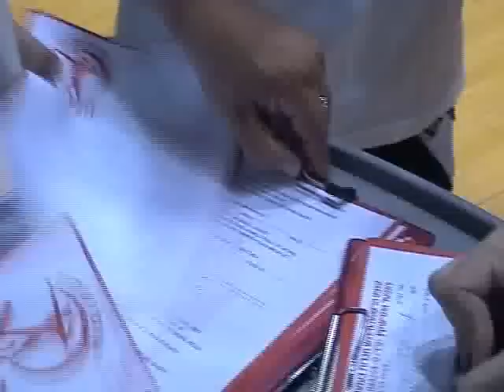אימון ראשון של הפועל אוסישקין לעונת 2009-10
הצטרפו לעמותה!